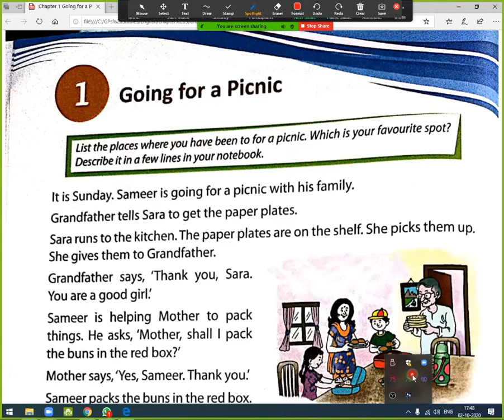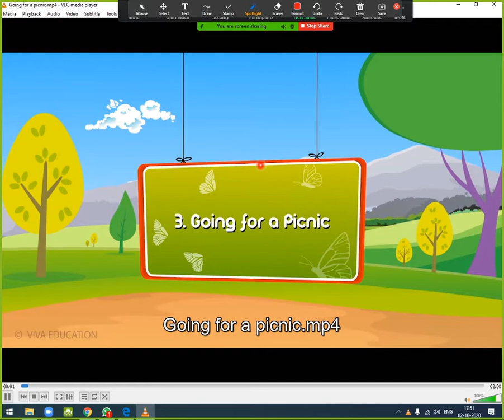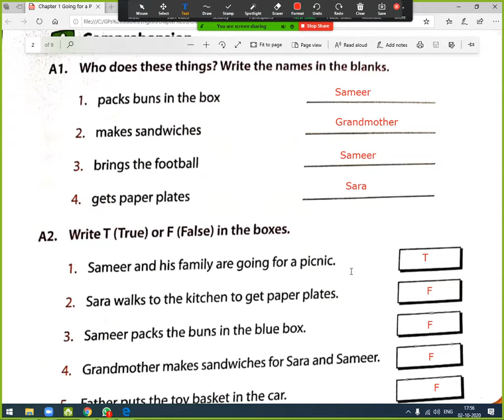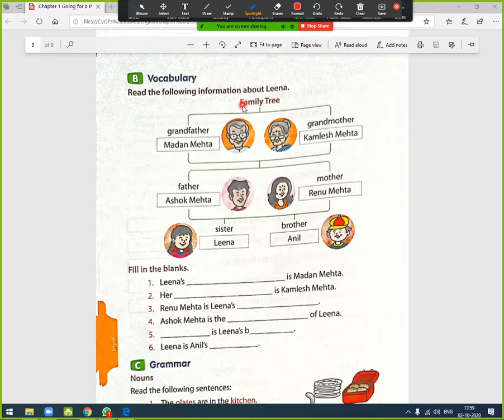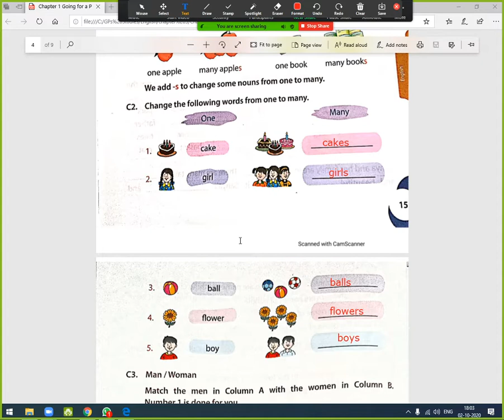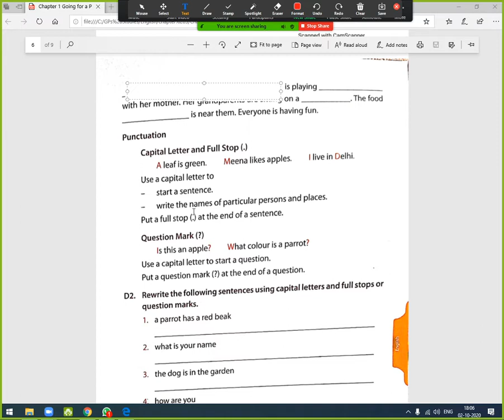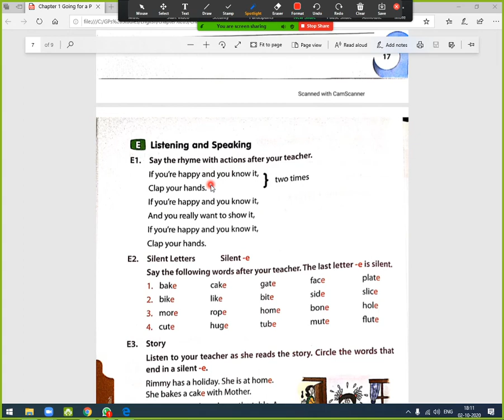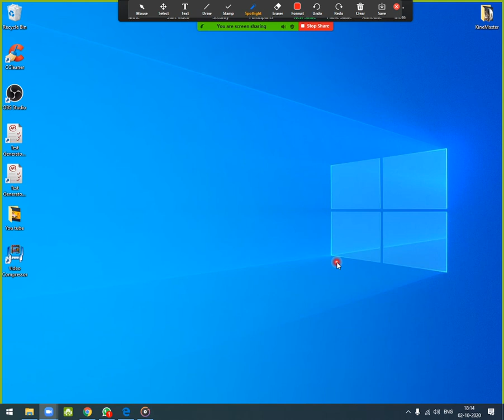English Class 1 Chapter 3 Going for a Picnic explanation, video and exercises solution.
This video is giving complete description about English Class 1 Chapter 3 Going for a Picnic explanation, video and exercises solution .
Corals Term book is a comprehensive and integrated learning program for young learners to gradually prepare them for Grade 1.
 It follows learn-understand-apply methodology to make children learn from their environment by giving them first-hand experience.
 The information given in the books takes the children from blank slate stage to an all-round developed personality.
It is a complete package focusing on acquisition of the four basic language skills: listening, speaking, reading and writing.
 It includes a variety of subjects like Languages, Mathematics, Environmental Studies, Art and Craft.
Personally appreciating this book for grade 1.